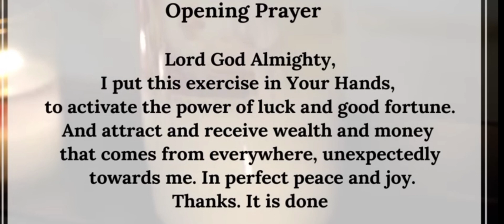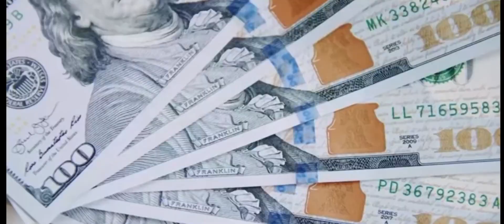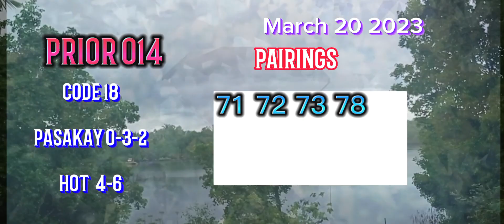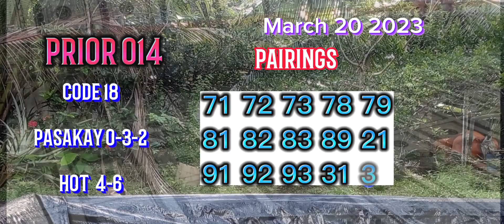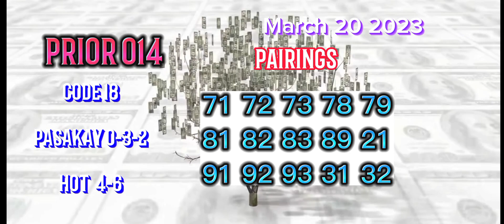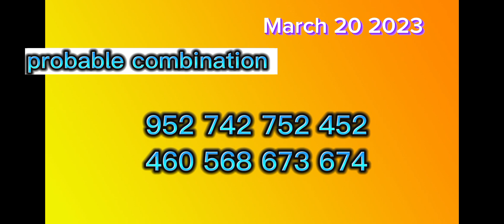3D lotto / swer3 vismin analysis and tips for March 20 2023